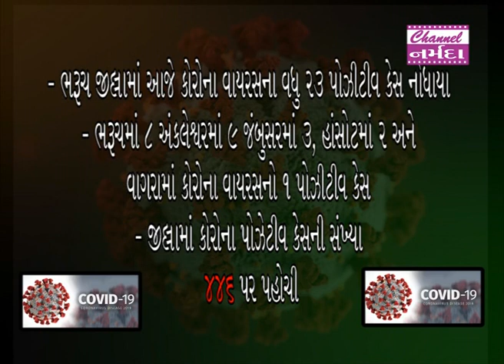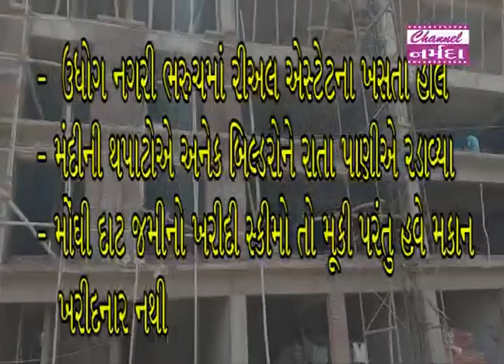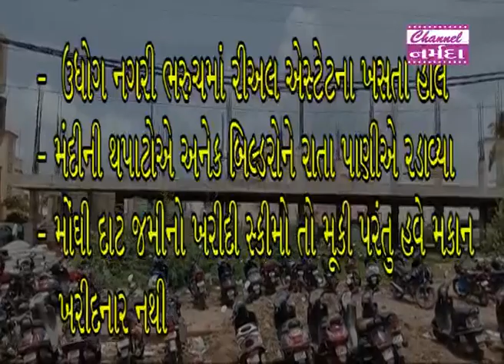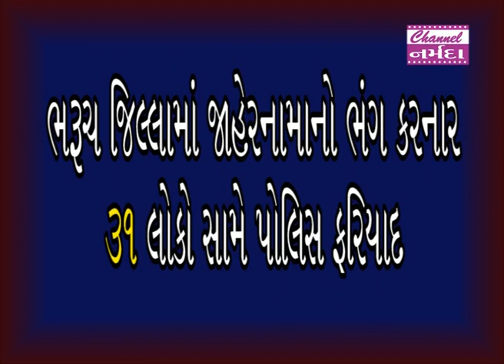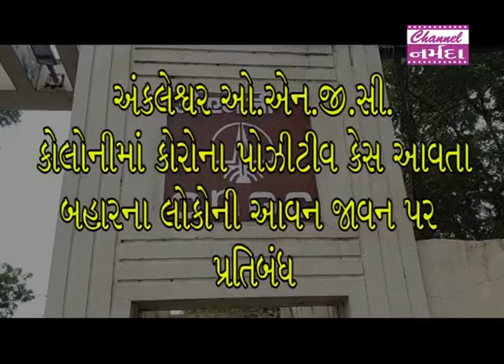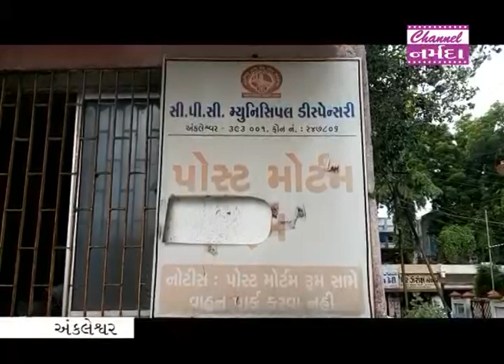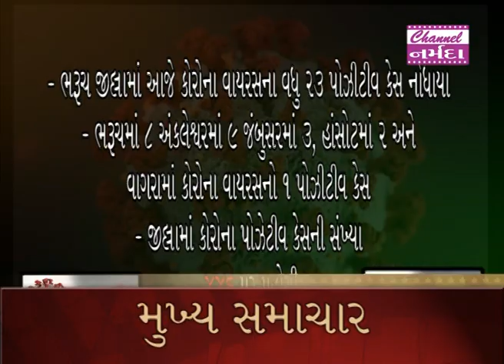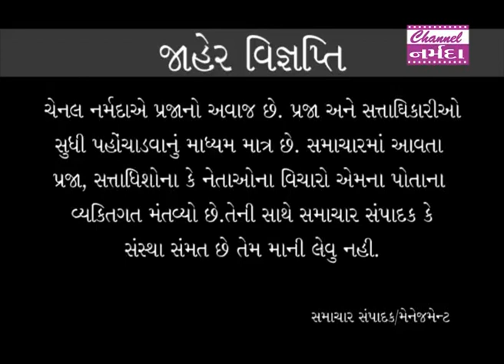channel narmada news date 11.07.2020